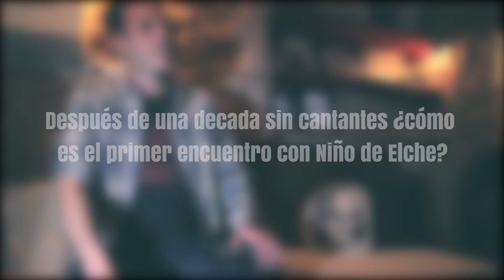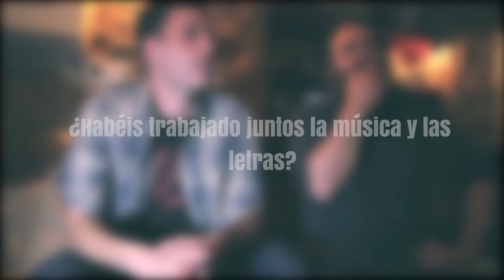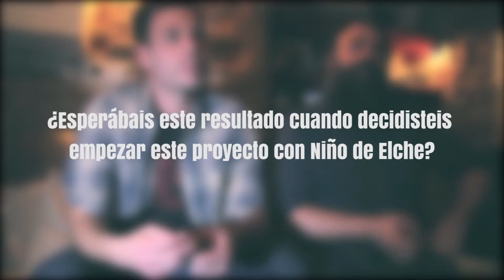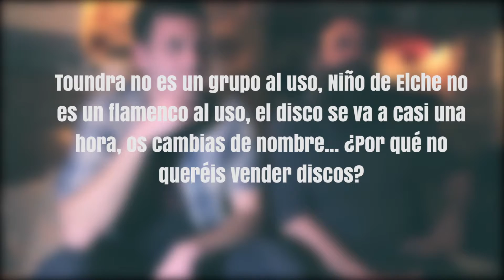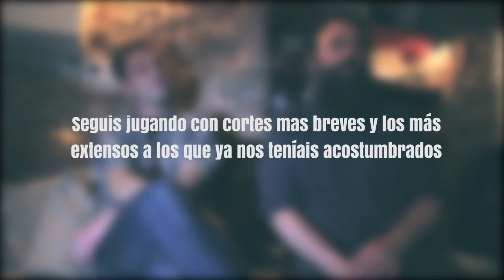exquirla -Entrevista con Esteban y Macón- RockMAP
Las dos guitarras del nuevo proyecto que une a Toundra y El Niño de Elche, exquirla, nos reciben en las entrañas de Malasaña, en Cuervo Store, para indagar en el flamante 'Para Quienes Aun Viven'